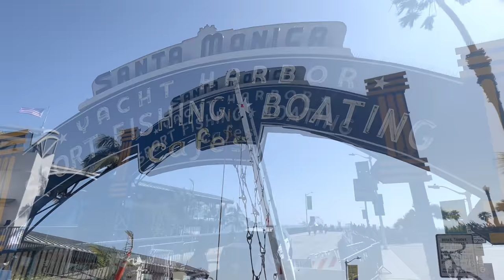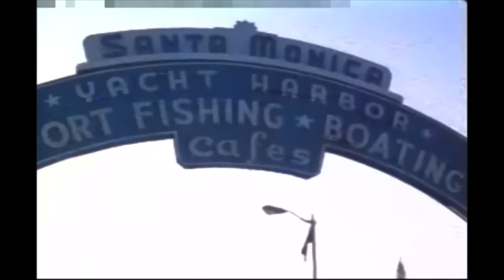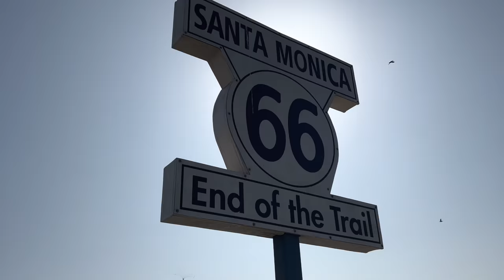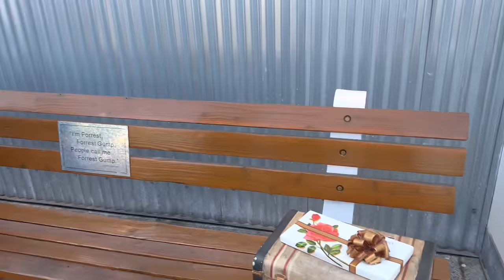Santa Monica Filming Locations Tour with Adam the Woo | & the World Famous Santa Monica Pier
The Santa Monica Pier is a large double-jointed pier at the foot of Colorado Avenue in Santa Monica, California, United States. It contains a small amusement park, concession stands, and areas for views and fishing.

The pier contains Pacific Park, a family amusement park with its solar panelled Ferris wheel. The brightly lit wheel can be seen from a distance and has been turned off during the Earth Hour observance.

It also has an original carousel hippodrome from the 1920s, the Santa Monica Pier Aquarium operated by Heal the Bay, shops, entertainers, a video arcade, a trapeze school, pubs, and restaurants. The pier's west end is a popular location for anglers.

The pier is a venue for outdoor concerts, movies, and other activities.

Santa Monica has had several piers; however, the current Santa Monica Pier is made up of two adjoining piers that long had separate owners. The long, narrow Municipal Pier opened September 9, 1909, primarily to carry sewer pipes beyond the breakers, and had no amenities. The short, wide adjoining Pleasure Pier to the south, also known as Newcomb Pier, was built in 1916 by Charles I. D. Looff and his son Arthur, amusement park pioneers. Attractions on the Pleasure Pier eventually included the Santa Monica Looff Hippodrome building (which now houses the current carousel and is listed on the National Register of Historic Places), the Blue Streak Racer wooden roller coaster (which was purchased from the defunct Wonderland amusement park in San Diego), the Whip, merry-go-rounds, Wurlitzer organs, and a funhouse.

The Philadelphia Toboggan Company built the Carousel, PTC #62, in 1922. It features 44 hand-carved horses. It was rebuilt in 1990 inside the Hippodrome. A calliope provides musical accompaniment.

The La Monica Ballroom opened on July 23, 1924. Designed by T. S. Eslick with a Spanish façade and French Renaissance interior, it was the largest dance hall on the west coast, accommodating 5,000 dancers on its 15,000-square-foot (1,400 m2) hard maple floor. Country music star Spade Cooley began broadcasting his weekly television show from the ballroom in 1948, where the program remained until 1954. In the summer of 1955, the Hollywood Autocade opened at the La Monica with one-hundred famous and unusual cars, including Jack Benny's Maxwell and a Rumpler Drop Car. From 1958 until 1962, the ballroom served as a roller skating rink; first as Skater's Ballroom, and later as the Santa Monica Roller Rink, where the speed skating club won many state and regional championships.[citation needed] The La Monica Ballroom was demolished in 1963.

The Pleasure Pier thrived during the 1920s but faded during the Great Depression. During the 1930s, most of the amusement park facilities were closed down and its attractions sold off. A breakwater was built in 1934 that provided docking for up to 100 fishing and pleasure boats near the pier.

The bridge and entry gate to Santa Monica Pier were built in 1938 by the federal Works Project Administration, and replaced the former grade connection.

The Newcomb Pier was privately owned until it was acquired by the city in 1974. During the 1960s and 1970s various plans were proposed that would entail removal of the pier. The most extensive included the construction of an artificial island with a 1500-room hotel. It was approved by the City Council, but citizens formed "Save Santa Monica Bay" to preserve the pier. The order to raze the pier was revoked by the city council in 1973. Within that same year, the Carousel and Hippodrome were locations for the film The Sting.

Storms swept away the protective breakwater in 1982. During storms in early 1983, the pier experienced a significant loss. On January 27, there were reported swells of 10-feet during this winter storm.[citation needed] When the storm was over, the lower deck of the pier was destroyed.. The City of Santa Monica began repairs on March 1, 1983, when another storm rolled in. A crane which was being used to repair the west end was dragged into the water and acted as a battering ram against the pilings. Over one-third of the Pier was destroyed.

On June 18, 2009, the California Office of Environmental Health Hazard Assessment issued a safe eating advisory for any fish caught from Santa Monica Pier to Ventura Harbor due to elevated levels of mercury and PCBs